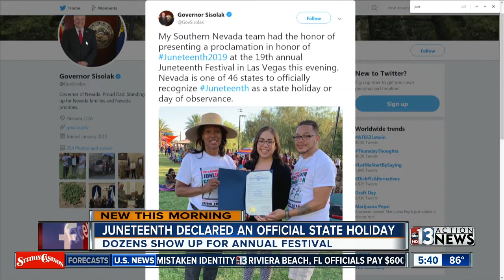Juneteenth declared holiday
A juneteenth Festival was held June 19 at Palacio Park. Gov. Sisolak has declared Juneteenth an official state holiday.